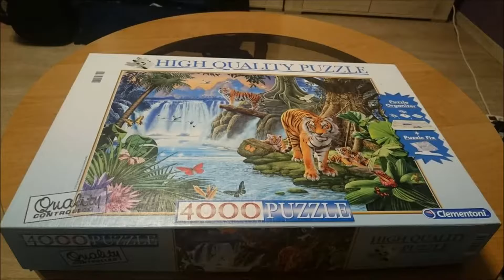Puzzle Clementoni Tiger's Family 4000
Hi. Here's the video of Puzzle Clementoni, Tiger's Family 4000. I hope you like it :)